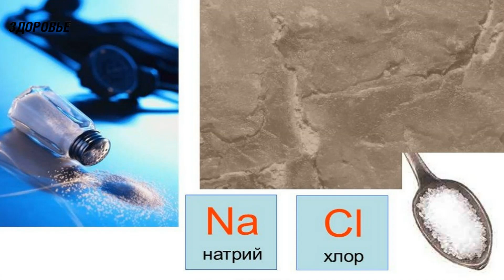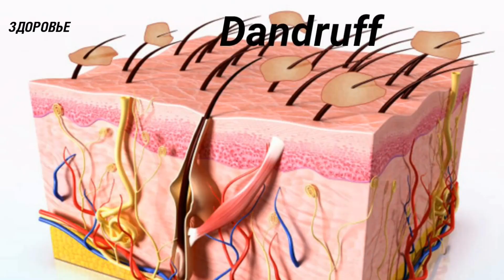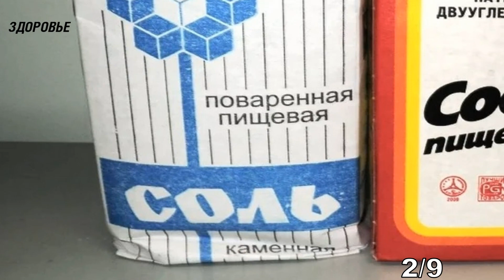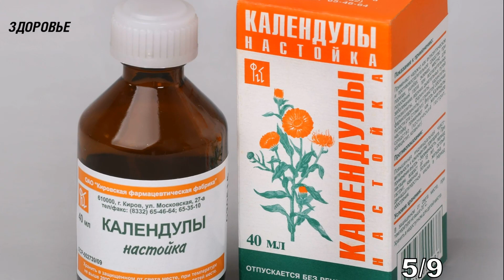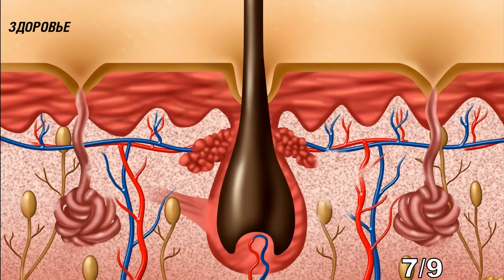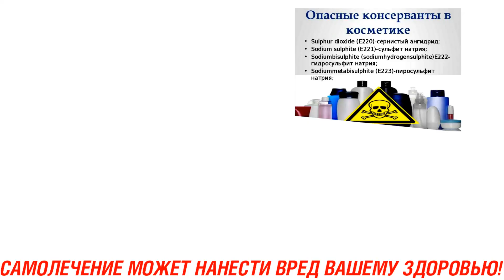Волосы изменятся на глазах! Домашний рецепт для волос головы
Простой ингредиент с непростыми свойствами? Или как можно использовать обычную соль, чтобы добиться улучшения состояния волос? В чем ценность соли и средств на ее основе? Смотрите видео до конца и все узнаете!
Как сделать средство из соли для волос в домашних условиях?
1. Солевой скраб. Это самое простое, но от этого, не менее эффективное средство, справляющееся со своей задачей. Скраб для кожи головы с солью приготовить очень легко. Следует взять небольшое количество соли мелкого помола и плавно нанести на проборы возле корней волос. Морская соль более насыщенная по составу, поэтому предпочтительней выбирать ее. Но можно использовать и поваренную соль. Она будет играть роль механического очистителя. Важно подбирать соль с хорошим измельчением, иначе есть риск повреждения чувствительной кожи головы мелкими острыми кристаллами минерала. Чтобы все полезные вещества попали в глубокие слои кожи, рекомендуется предварительно головы намочить. По линии роста волос можно нанести жирный детский крем, в том случае, если кожа головы достаточно чувствительная. Таким образом, снижая риски травмирования до минимальных значений. Далее осуществляют плавный массаж головы, втирая нанесенную соль на протяжении 5-10 минут. После окончания процедуры голову тщательно моют теплой водой.
2. Пилинг для кожи головы, склонной к жирности. В этом рецепте ключевыми ингредиентами являются не только соль, но и сода. Средство позволяет не только очистить кожу головы от омертвевших чешуек кожи, но и позволит нормализовать баланс жирности. Пилинг с солью и содой насыщает кожу головы кислородом и полезными веществами. Необходимо нанести на кожу головы щепотку соли, смешанную с чайной ложкой пищевой соды. Состав равномерно распределяют по коже головы и массируют в течение 10 минут. Затем тщательно смывают. Этот рецепт позволяет активизировать рост волос и предотвратить повышенное выпадение
3. Скраб из соли для кожи головы с высокой чувствительностью. Тем, у кого кожа чувствительная, обычный солевой скраб не рекомендован, так как может вызвать раздражение. А вот при смешении соли с измельченным хлебным мякишем, получается щадящее, но действенное средство. Скраб следует наносить на кожу быстро, сразу после смешения с хлебным мякишем соли. Дело в том, что соль в хлебе будет быстро растворяться и эффекта скраба может не получиться. После легкого втирания, средство оставляют на голове еще на 10 минут и затем смывают.
4. Маска для волос с солью. Средство, приготовленное в домашних условиях, позволяет ускорить рост волос и параллельно бороться с выпадением и ломкостью волос. Активизация всех процессов на микро уровне, происходит в результате воздействия горчицы и сухого очищения кристалликами соли. Чтобы маска получилась действительно питательной и полезной, в нее добавляют желток куриного яйца и 2-3 чайных ложки оливкового масла (можно заменить на подсолнечное). Ингредиенты тщательно перемешивают и наносят по проборам, стараясь попадать только на кожу головы. После нанесения маску держат на волосах 30-40 минут, затем смывают и дополнительно промывают шампунем. Усилить эффект от солевой маски можно при помощи полиэтиленового пакета и накрыв голову сверху махровым полотенцем. Важно – если концы волос слишком хрупки, пересушены и секутся, перед нанесением маски следует нанести на них питательное масло. Любая маска или средство в составе которого присутствует соль, не должны использоваться чаще 2 раз в неделю. Связано это с высокой активностью самого главного ингредиента – соли. Дерматологи рекомендуют делать солевые процедуры для кожи головы курсом, делая время от времени перерывы.
5. Маска с солью для предотвращения появления перхоти. Маска от перхоти с солью – отличное домашнее средство. Для приготовления необходимо взять – небольшую щепотку соли, добавить в нее 5 мл настойки календулы и 5 мл касторового масла. Усилить эффект позволяет добавление 3-4 чайных ложек кофейной гущи. Тщательно смешанные ингредиенты наносят по проборам, делая параллельно мягкий массаж, и оставляют воздействовать на кожу головы в течение 35-45 минут. Далее голову моют шампунем и высушивают в естественных условиях, не используя фен. Дополнительно после маски нормализуется работа сальных желез и создастся прикорневой объем.

➤➤➤ВНИМАНИЕ!